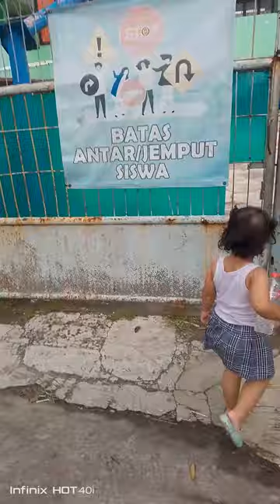nai dan ail ngebolang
Abang Ail ngajakin ngebolang nyari daun Ketapang buat ikan cupang peliharaan nya ke tanah merah (sentra flora) Ade Nai ikut nemenin